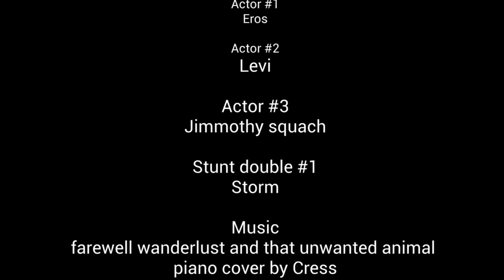The Horrors of the Wild